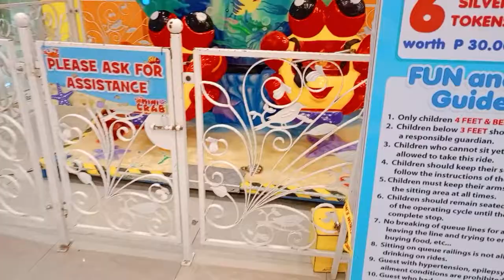SALAMAT KUYA JOHN LEE , HAPPY BIRTHDAY ATE RHAI2X LIPAY KAAYU SIYA SA IYANB BDAY 🎂🎊